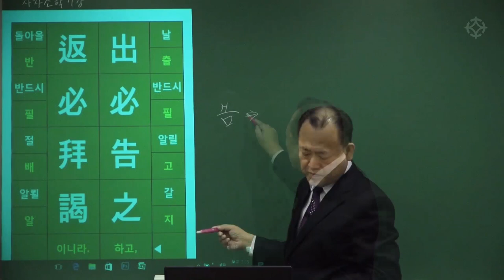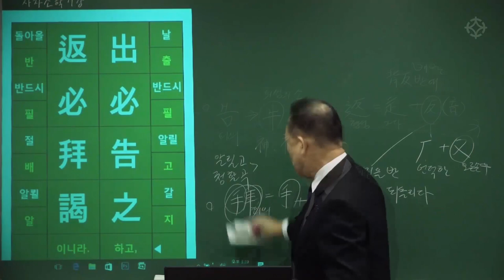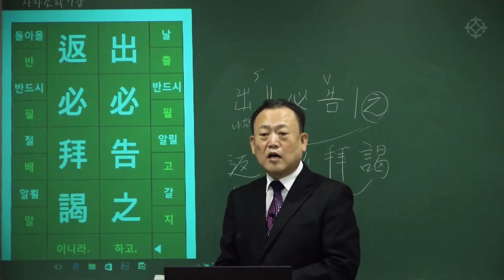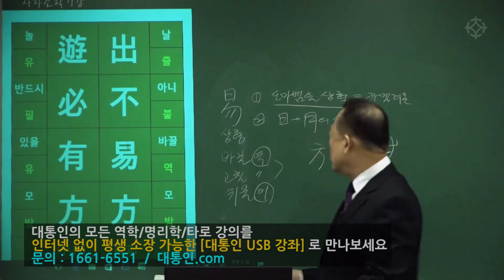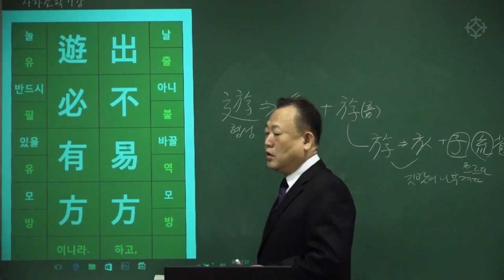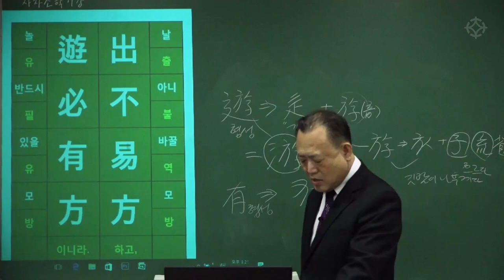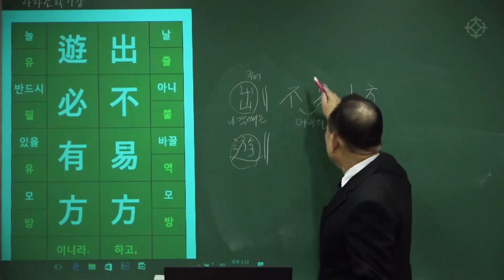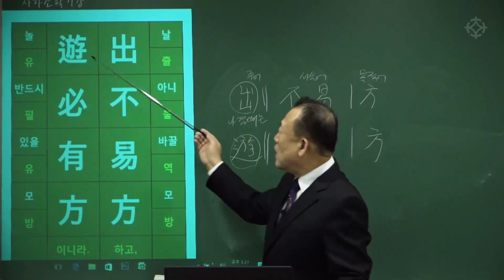[대통인.com] 사자소학 (10) 출필고지 반필배알/출불역방 유필유방 : 명리 한자 - 한상정 선생님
出必告之 反必面之(출필고지 반필배알)
- 나갈 때에는 부모님께 반드시 아뢰고, 돌아오면 반드시 뵈어라.
出不易方 遊必有方 (출불역방 유필유방)
- 나감에 행방을 바꾸지 말고 놀 때는 반드시 행방을 알려야 한다.

* 대통인 한자 공부 : 명리를 위한 기초 한자 배우기

● 대통인의 모든 역학/타로 강좌는 대통인.com에서 '인터넷 동영상 강의'로, 평생 공부 평생 소장 가능한 '대통인 USB'로 만나보실 수 있습니다.